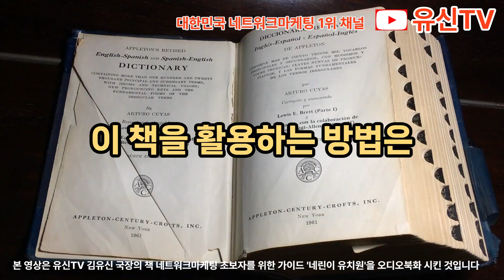왕초보 네트워크마케팅 성공 바이블 '네린이 유치원' 오디오북 시작합니다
전화번호 :  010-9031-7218 / 카카오톡 :  ricky1223

+ 네트워크마케팅 1위 채널 - 유신TV 김유신 국장 소개
- 21주 베스트셀러 '네트워크마케팅 성공바이블' 저자
- '초단기 다이아몬드 되는 비법' 저자
- '당신이 가장 궁금해하는 네트워크마케팅 101가지 질문' 저자
- 140만 조회, 네트워크마케팅 1위 채널 - 유신TV 국장
- 현) 지쿱 로얄 크라운 (최고직급자)